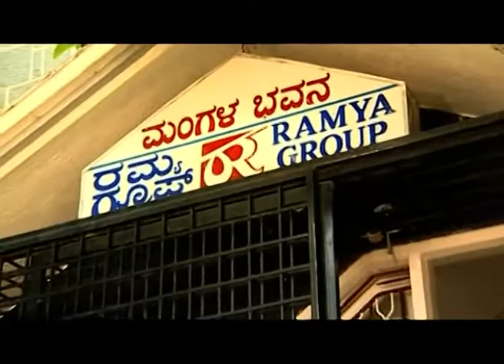Akka - Full Episode - 60 - Karthik Samag, Rakesh Adiga, Nithya Das, Swastik Shanker - Zee Kannada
Akka is a story of twin sisters, Devika and Bhoomika, who did not know for a long time that they were sisters. They had got separated during their birth due to circumstances. After they grow up into young women, after facing many situations in life, fate brings them together. Their life after that is more problematic and complicated. How they cope up with their problems is the story of this serial. Devika is married to Sanjay, who is a drunkard and male chauvinist. He does not care what his wife thinks about him.